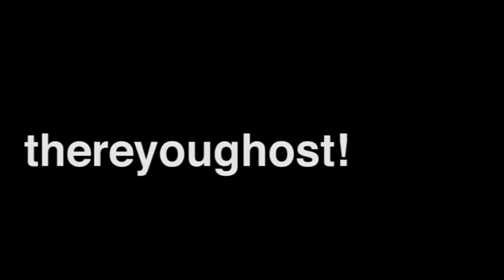Karamba - thereyoughost!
Videoedit: That Night